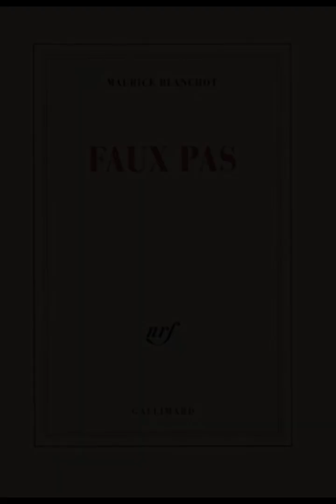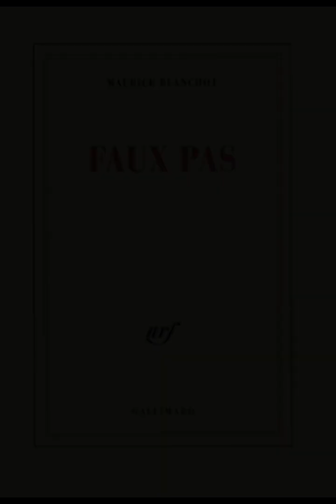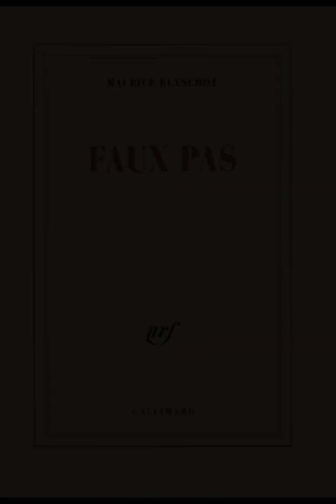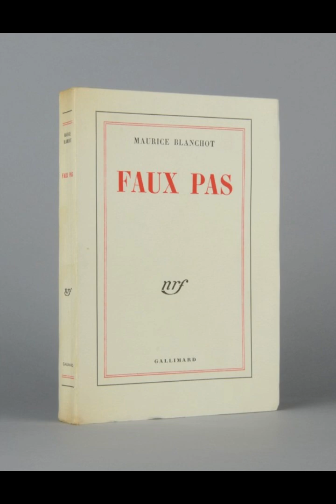"Faux Pas" By Maurice Blanchot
Maurice Blanchot's "Faux Pas" navigates the boundaries between reality and fiction, embodying the existential and philosophical concerns characteristic of his work. At its core, the novella delves into themes of identity, alienation, and the elusiveness of meaning, exemplified through its unconventional narrative structure and fragmented style.The story centers around a narrator who experiences a profound sense of disorientation and detachment. This feeling of estrangement is palpable from the outset as the protagonist finds himself in an unfamiliar, almost surreal situation. The narrative is marked by its introspective quality, revealing the protagonist’s internal struggle to reconcile his perception of reality with the seemingly chaotic world around him.Blanchot employs a non-linear narrative that reflects the protagonist’s fragmented sense of self. The story does not adhere to a traditional plot structure; instead, it unfolds in a series of disjointed episodes and reflections that mirror the disintegration of coherent identity. This approach forces readers to engage with the text on a more subjective level, grappling with the disorienting and often contradictory elements presented.A significant aspect of "Faux Pas" is its exploration of language and its limitations. Blanchot’s prose is dense and elliptical, often veering into philosophical musings about the nature of communication and the inadequacy of language to fully capture human experience. The protagonist’s interactions with others are fraught with misunderstanding and ambiguity, highlighting the theme of communication breakdown and the difficulty of truly connecting with another person.Blanchot’s use of first-person narration serves to deepen the reader’s immersion in the protagonist’s inner world. The narrator’s perspective is introspective and self-referential, drawing attention to the act of narration itself as a potentially unreliable and deceptive process. This reflexivity raises questions about the nature of storytelling and the extent to which narrative can construct or distort reality.The setting of "Faux Pas" is intentionally vague and shifting, contributing to the overall sense of disorientation. There are frequent shifts in location and time, further blurring the lines between the protagonist’s internal experiences and the external world. This fluidity underscores the idea that reality is not fixed but is constantly in flux, influenced by personal perception and subjective interpretation.The novella also grapples with existential themes, particularly the concept of the absurd. The protagonist’s experiences reflect a confrontation with the absurdity of existence, characterized by a lack of clear purpose or meaning. This existential tension is portrayed through the protagonist’s encounters with various characters and situations that seem arbitrary and nonsensical, reinforcing the idea of a world without inherent order.Blanchot’s stylistic choices—such as his use of sparse dialogue, fragmented sentences, and repetitive motifs—create an atmosphere of estrangement and detachment. These techniques are instrumental in conveying the protagonist’s psychological state and the overarching theme of alienation. The fragmented narrative structure mirrors the protagonist’s fragmented self, emphasizing the difficulty of achieving a coherent sense of identity.Ultimately, "Faux Pas" challenges readers to reconsider their assumptions about reality, identity, and narrative. The novella’s complex interplay of language, self, and existential themes invites readers to question the nature of storytelling and the possibility of finding meaning in an inherently chaotic world. Through its innovative narrative techniques and philosophical depth, Blanchot’s work remains a thought-provoking exploration of the limits of human understanding and the nature of existence.